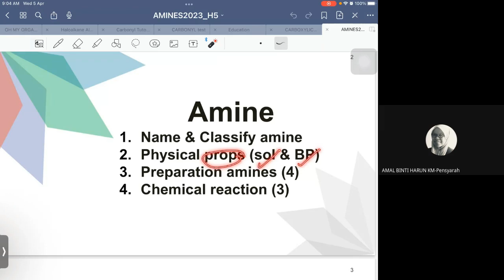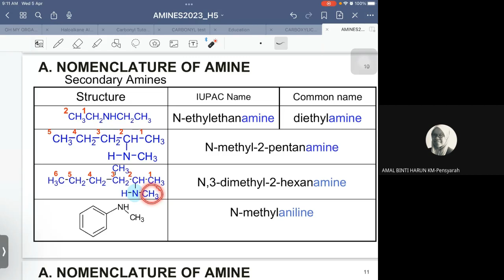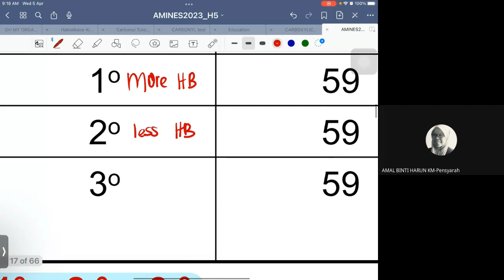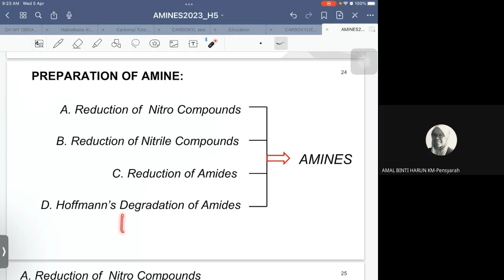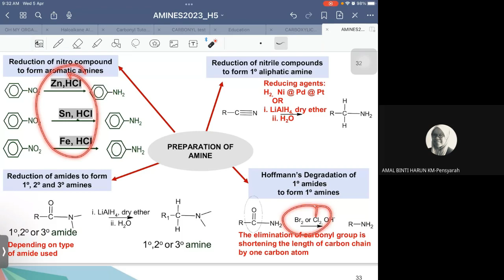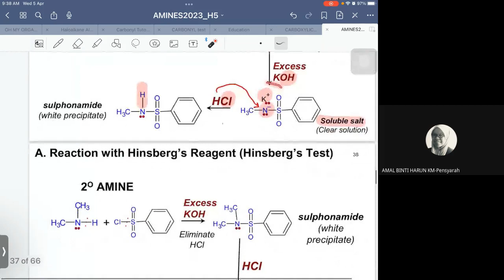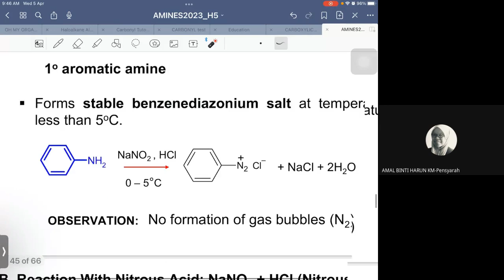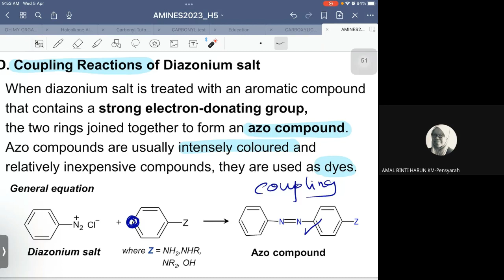Kuliah Amines H5